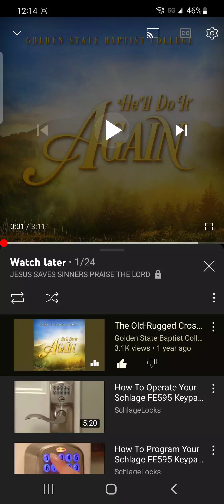The cross made the difference for me💖